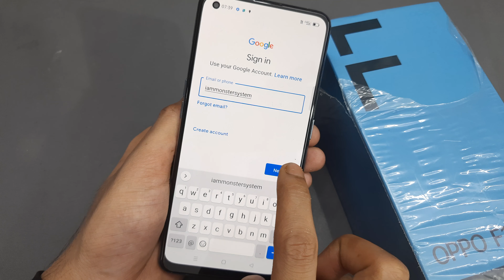How to Sign in Google Account in Oppo f19,f19 pro,f19 pro plus | google play sign in kaise kare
oppo goggleplaysignin googleaccountsignin googlesignin